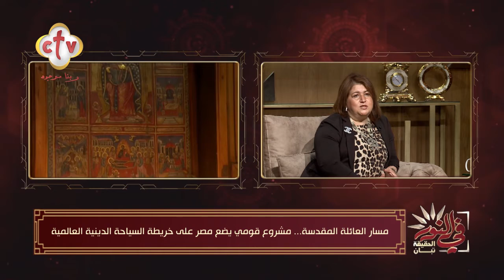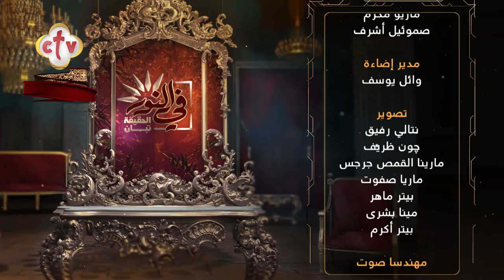مسار العائلة المقدسة مشروع قومي يضع مصر على خريطة السياحة الدينية العالمية | في النور | 2-8-2022